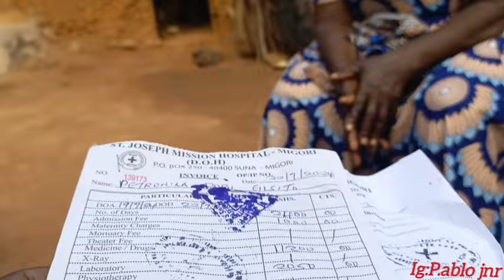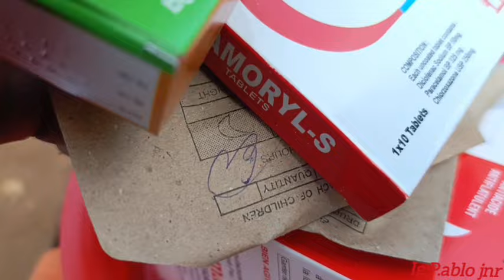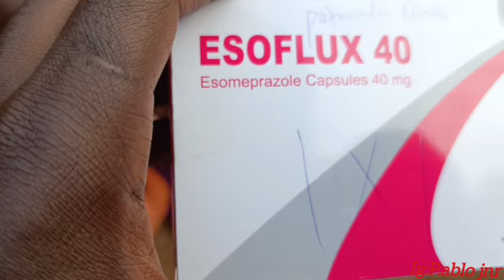GRANDMOTHER IS FINALLY OUT OF TROUBLE.. TRUTH IS HERE